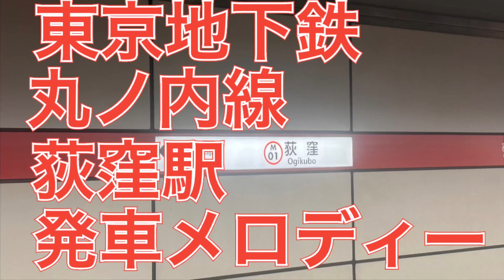東京地下鉄丸ノ内線荻窪駅の発車メロディー 星の贈りもの ハート畑 ２０２３年５月２５日木曜日撮影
スイッチ製です。